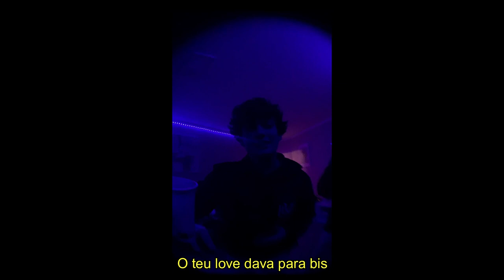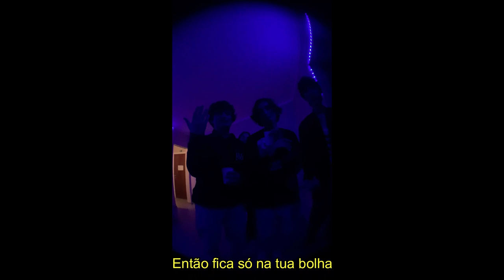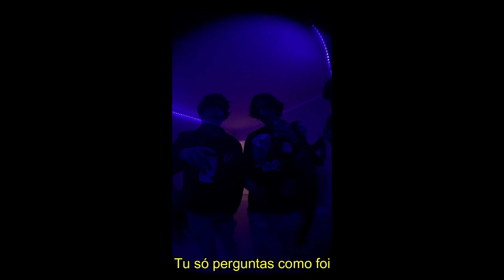Pimenta - À NOITE (prod. Grazie Beats) (Official Visualizer)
Mix & Master - Grazie Beats